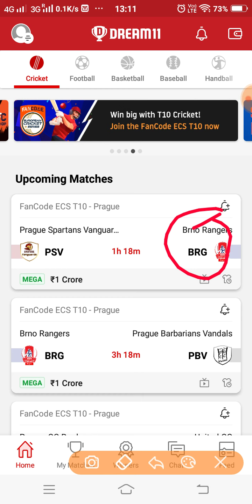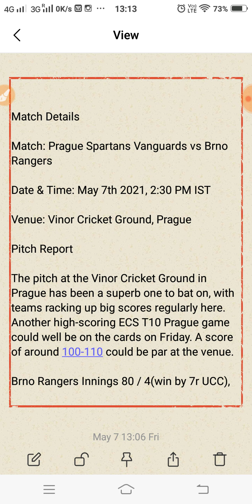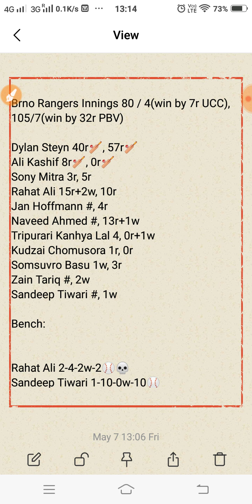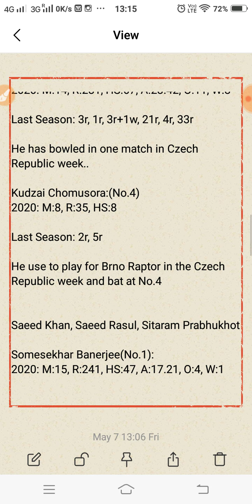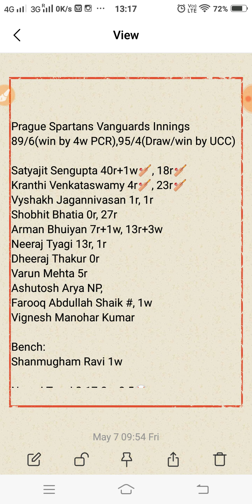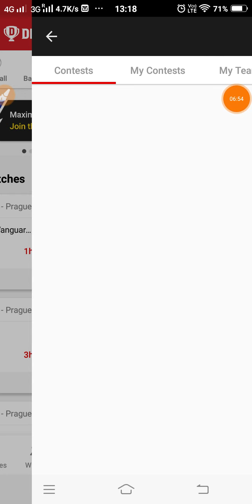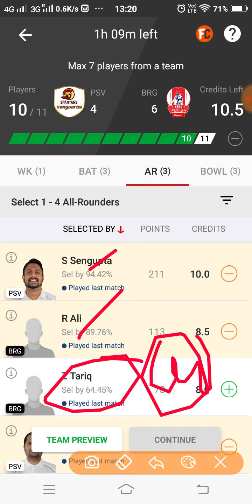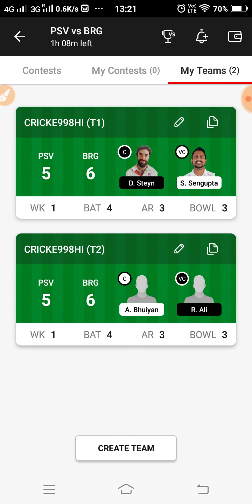PSV vs BRG Dream11 Prediction | PSV vs BRG Dream11 Team | 18th T10 | Prague T10 League 2021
This video shows the dream11 team for PSV vs BRG match. Prediction, analysis, pitch report, stats, squad and possible playing 11 of psv vs brg dream11 team.